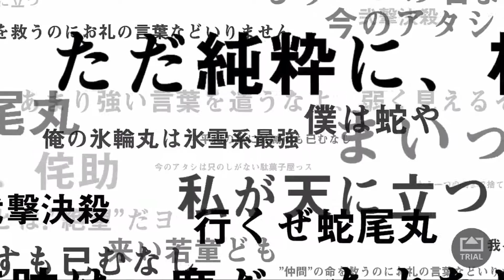[Bleach: Brave Souls] 6 Star Soifon! 5 Futile Attempts Summoning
Well, I failed haha.